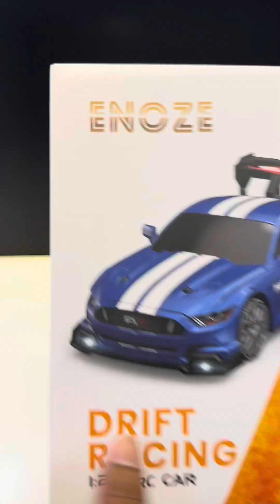Unboxing Rc Drift 8604